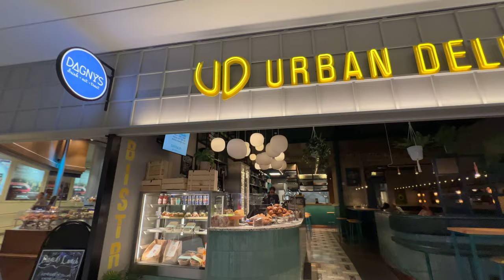Stockholm train station | walking in the middle of Stockholm city through the city terminal- 4k HD